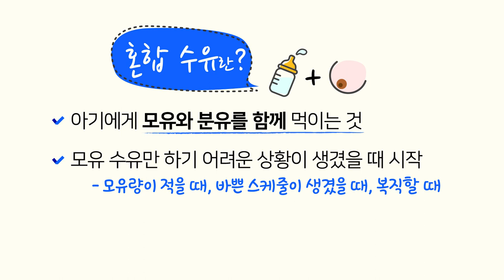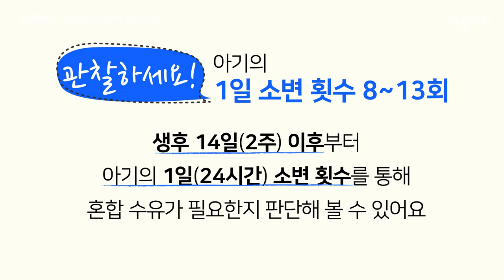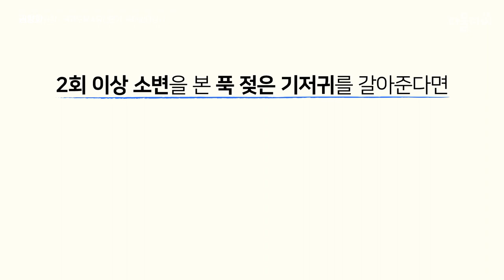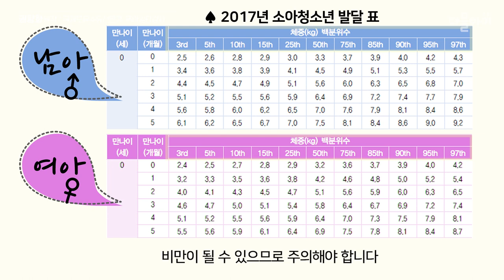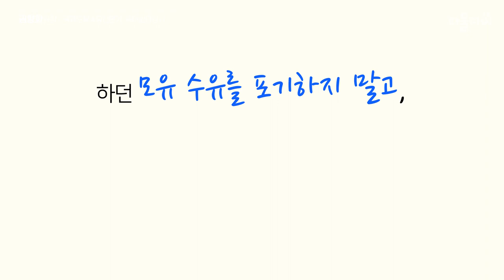완모중에 혼합수유가 필요한지 판단하기, 혼합수유할때 분유양 결정하기 [혼합수유 3편]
혼합수유 해야 하는지 판단하는 방법, 혼합수유할때 분유양이 적절한지 판단하는 방법, 혼합수유 아기 체중 관찰하는 방법. 체중표 읽고 아기 분유양 결정하는 방법을 구체적으로 배워보아요!  [혼합수유 3편]

|00:00| intro
|00:02| 완모 중에 혼합수유가 필요한지 판단하기
|00:03| 혼합수유란?
|00:24| 엄마들이 혼합수유를 할 떄 걱정하는 것들
|01:16| 1. 혼합수유가 필요한지 판단하는 방법
|01:56|  →아기의 체중 성장 관찰하기
|02:17|  →아기의 1일 소변 횟수를 관찰하세요
|03:28|  →아기의 체중 성장을 관찰하세요
|04:04|  →체중표로 아기의 성장을 읽는 방법
|08:18| 2. 혼합수유를 시작할 때 주의사랑
|10:26| 맺음말 & 다음 영상 소개

📢 다음 영상 : 유선염 해결하기 [모유 수유 17편]